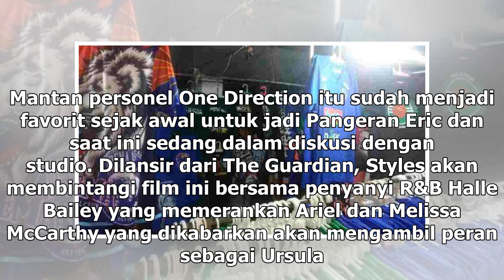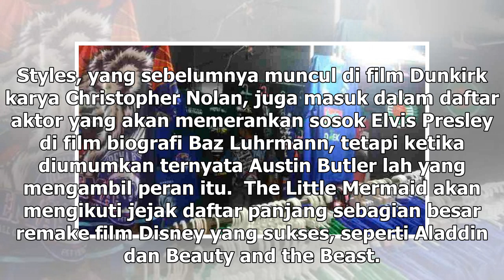Manis Studio | Harry Styles Kabarnya Jadi Pangeran Eric di The Little Mermaid - VIVA